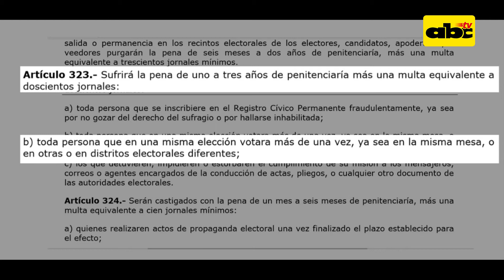Electores: 1.600.000 está afiliado a más de un partido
De los 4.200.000 electores, casi el 40 % está afiliado a más de un partido. Aunque esto no es un delito, sí lo es votar más de una vez.